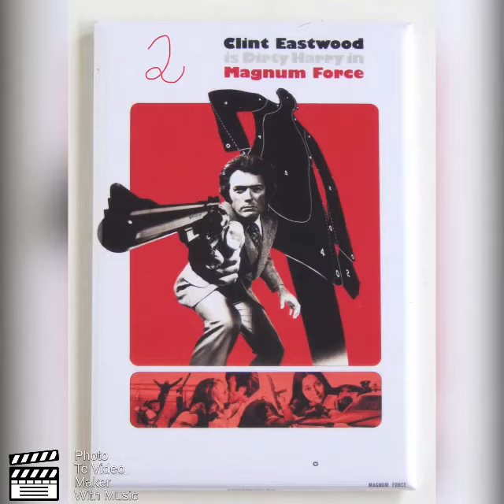MOVIES: DIRTY HARRY SERIES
One of my favourite film franchises with an all time extraordinary top actor: Clint Eastwood.